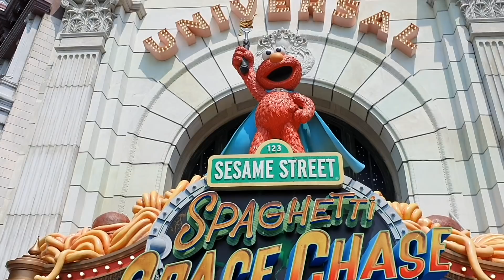SUYA 12 DOLAR BAYILMAK | UNIVERSAL FILM STUDYOLARI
Herkese merhabalar, bu haftaki videomuzda Singapur'daki Universal film stüdyolarını geziyor, sıcaktan bunalıyor, üzerine de hayatımızda içtiğimiz en pahalı suyu içiyoruz :) Susam Sokağı'ndan Transformers'a, The Mummy'den Madagascar'a müthiş bir tur için iyi seyirler!

Aksi belirtilmedikçe bu videodaki her içerik bu kanala aittir.